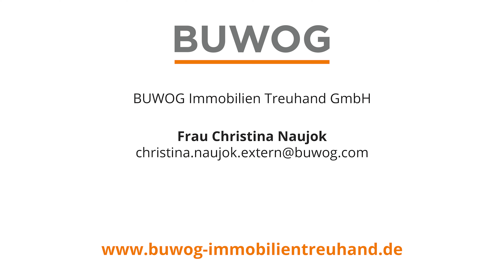BUWOG Tohuus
Zuhause am Wasserturm in Lübeck
Stadthäuser und Neubauwohnungen zur Miete nahe der Wakenitz

Wohnen nahe des Wassers im TOHUUS. Das steht für stilvollen Lebensraum in einer exklusiv ausgestatteten Neubauwohnung oder für begehrten Freiraum in einem Stadthaus mit eigenem Eingang, Privatgarten und Terrasse. Beide Wohntypen mit Fußbodenheizung, Einbauküche, Echtholzparkett, Wellness-Bädern und vielen Annehmlichkeiten mehr. Das TOHUUS liegt auf dem ehemaligen Gelände der Lübecker Wasserkunst im eleganten Stadtteil St. Jürgen. Markenzeichen des neu entstehenden Quartiers ist der historische Wasserturm. Ein Ort für Menschen mit besonderen Ansprüchen und Sinn für Ästhetik. Ob Single, Paar oder Familie – Sie werden Ihr neues Zuhause im TOHUUS herrlich einladend finden und fühlen: Hier will ich leben. Ohne Kompromisse.